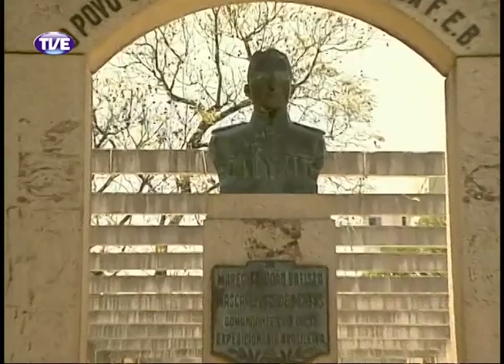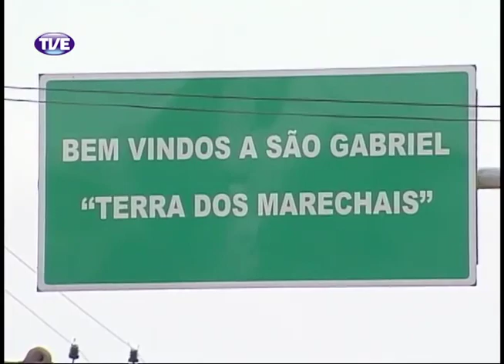TVE nos Festivais 19° Estância da Canção Gaúcha Parte 1